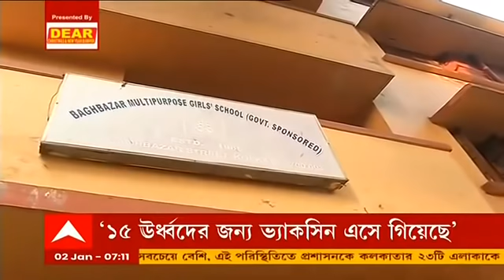Corona Vaccination: প্রতীক্ষার অবসান! শুরু হল ১৫ থেকে ১৮ বছর বয়সীদের ভ্যাকসিনেশনের রেজিস্ট্রেশন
সোমবার, ১৫ থেকে ১৮ বছর বয়সীদের ভ্যাকসিনেশন (Corona Vaccination)। শুরু হল রেজিস্ট্রেশন। স্কুলে স্কুলে শুরু হয়েছে প্রস্তুতি। দু’সপ্তাহের মধ্যে ১৫ থেকে ১৮ বছর বয়সীদের ভ্যাকসিনেশন শেষ করার লক্ষ্যমাত্রা স্থির করা হয়েছে।